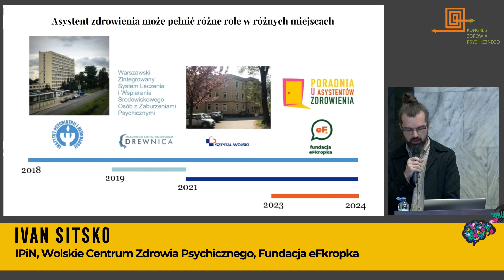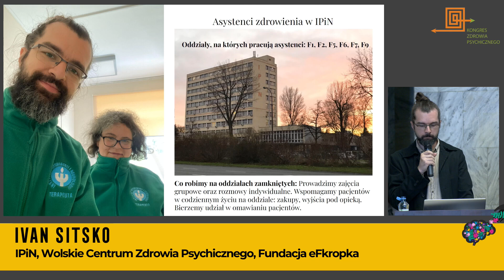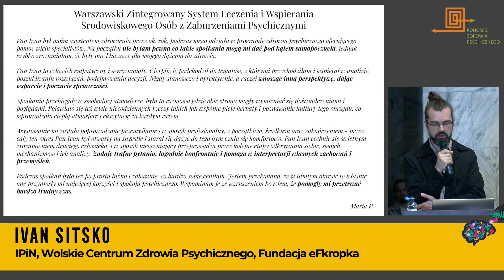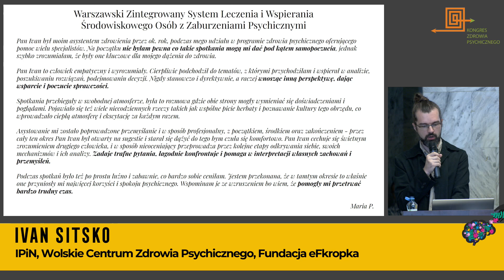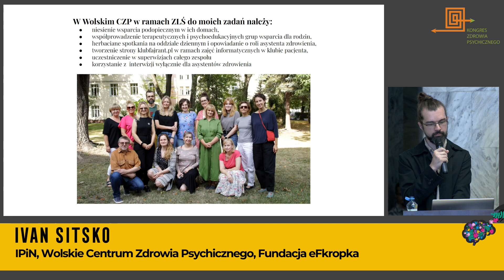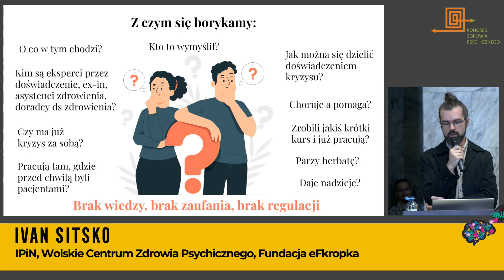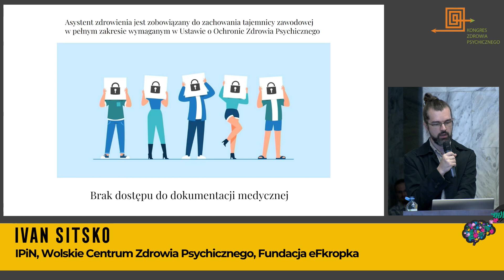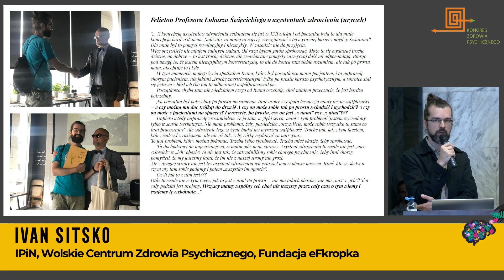IV Kongres Zdrowia Psychicznego, 10-11 czerwca 2024, dzień 1, część 2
Jak pomagamy (dobre praktyki, co się udaje, z czym się borykamy)

Uczestnicy :
● Renata Masternak, CZP Sandomierz
● Łukasz Chorab, CZP Sandomierz
● Gracjan Zawadziński, Centrum Samopomocy, Gdynia
● Ivan Sitsko, IPiN, Wolskie CZP,  Fundacja eFkropka, Warszawa
● Jarosław Wasiak, TPN Łódź
● Ewa Brzóska-Konkol, Stowarzyszenie "Razem do rozwoju",

Prowadzący: Barbara Remberk, Monika Federowicz